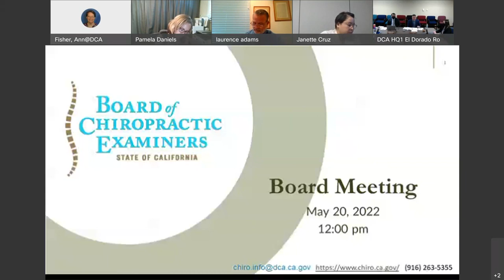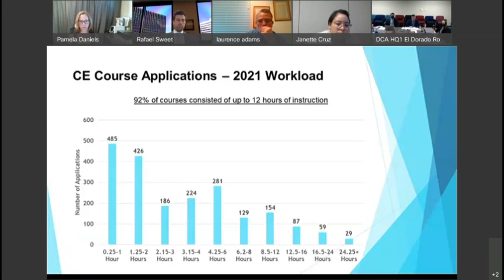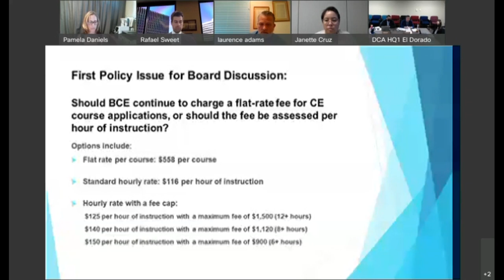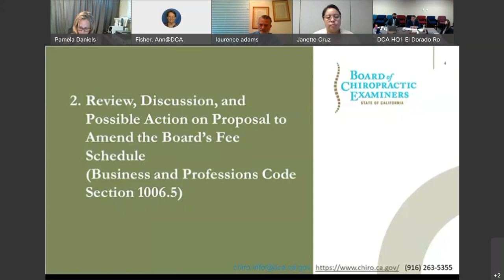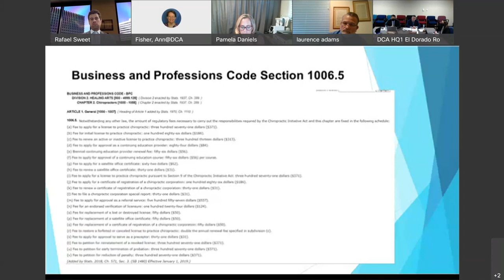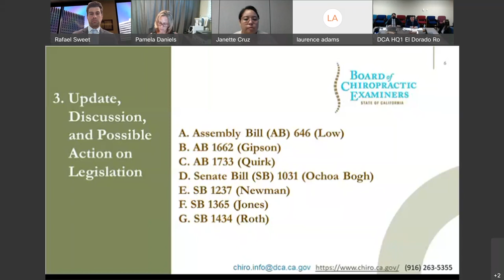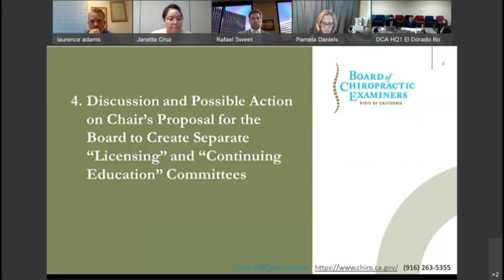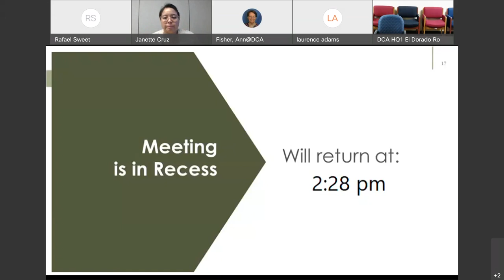Board of Chiropractic Examiners - May 20, 2022